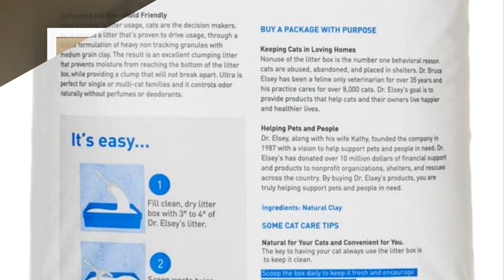Dr. Elsey's Premium Clumping Cat Litter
Links to the best  ✅ At Consumer Buddy, we've researched the Best laptop on Amazon saving you time and money.

HP All-in-One Desktop Computer

others link .
Apple Mac Mini with Apple M1 Chip 256/512gb

Acer Chromebook Spin 311 Review

★  BEST HEADPHONE SONY FOR USERS ★
(NO1) Sony WH-1000XM4

(NO2) Sony Black MDR-ZX110

(NO3) Sony MDR1RBT